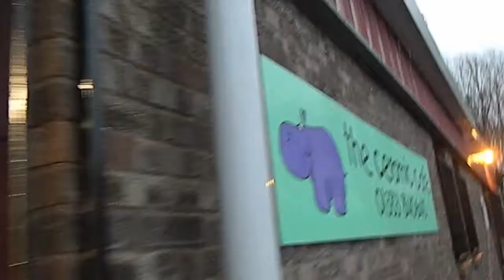Painting at The Ceramic Cafe!! ft Eva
Me and eva paint some hippotery! comment down bellow who you think painted better!